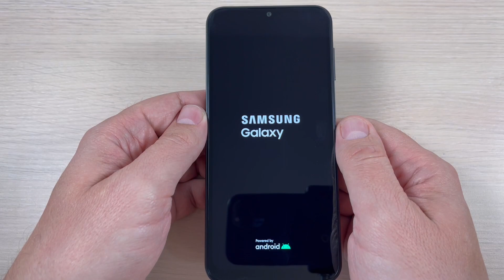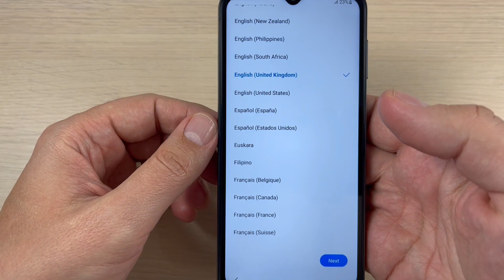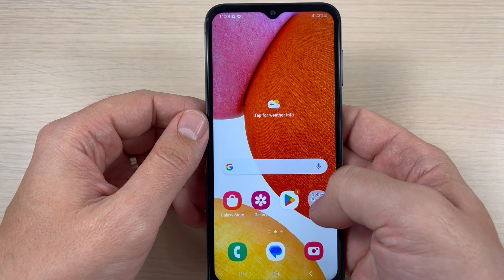How to Do HARD RESET on Samsung Galaxy A14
If you're having issues with your Samsung Galaxy A14, performing a hard reset can be an effective way to fix them. In this tutorial, we'll walk you through the steps needed to perform a hard reset on your Samsung Galaxy A14.
   Whether you're experiencing lag or your device is frozen, this guide will help you reset your phone to its original factory settings, restoring it to a like-new state. So, if you're ready to give your Samsung Galaxy A14 a fresh start, follow along with us and we'll show you how it's done!

WARNING!
   Before performing a hard reset, make sure you know the Google login and password that was entered before on this phone. If you cannot provide this information during the setup process, you won't be able to use the device at all after software reset!

   If you reset all your data may be lost!

   This method will not upgrade or downgrade the firmware version of your phone and it will NOT UNLOCK the network lock!